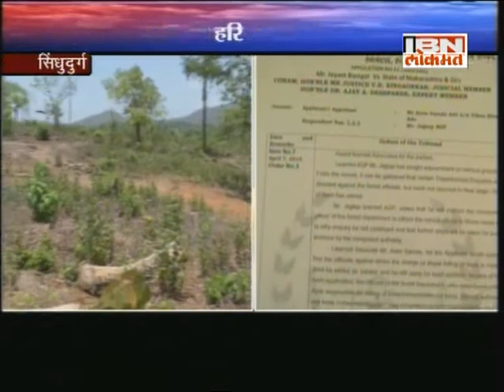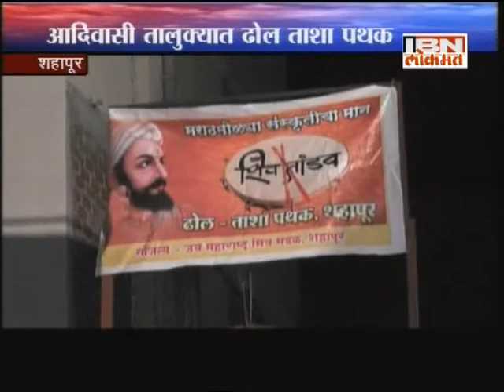IBN Lokmat 'GAVAKADCHYA BATMYA' 29 April 2015 (Full News Bulletin)